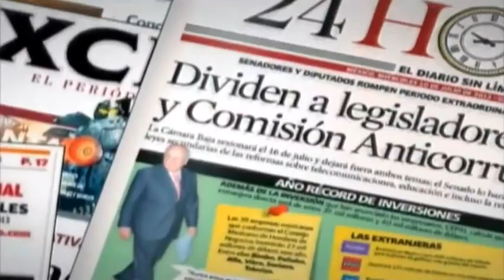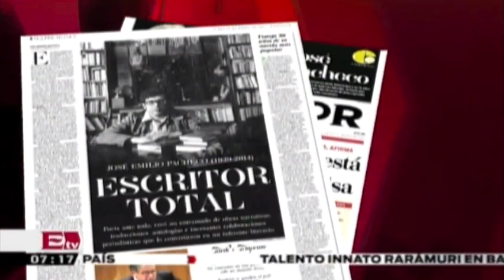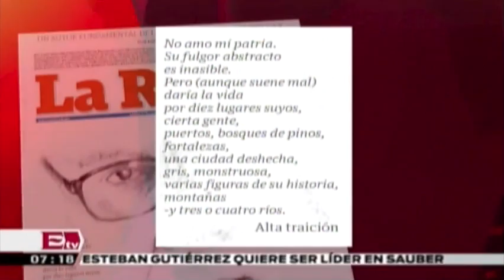Muere José Emilio Pacheco, la Prensa Nacional despide al gran poeta / Fallece José Emilio Pacheco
27 de Enero 2014

Muere José Emilio Pacheco, la Prensa Nacional despide al gran poeta. Los detalles con Ivonne Melgar.

Programa: Duro y a las cabezas.
Conductor: Ivonne Melgar.
Horario: Lunes a Viernes : @07:00-07:30